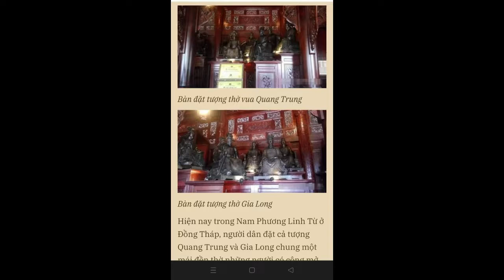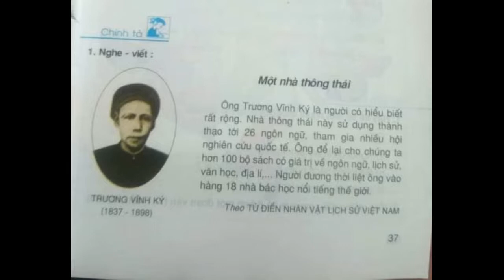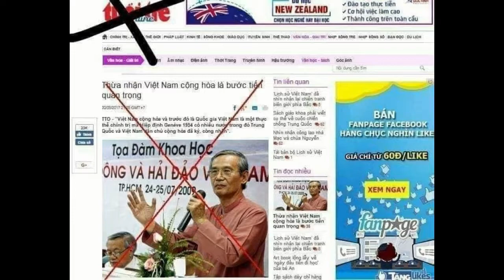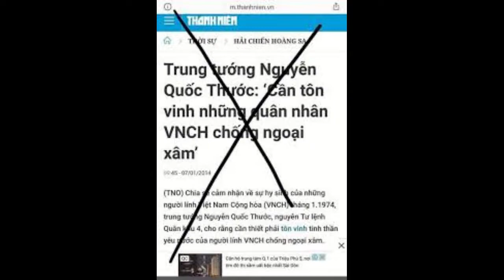CDBHB1769. Lật sử đã lên ngôi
Nhân Đạo:
Lật sử đã lên ngôi